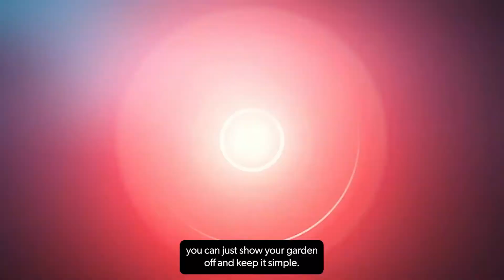Rosemary's Garden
Passionate gardener Rosemary Ahmed from Pinxton has what is described as a 'wild garden'. Flowers dotted about, random potted plants and a greenhouse full of wood carvings. She applied for and was accepted to join the prestigious National Open Gardens Scheme and opened up her garden to visitors for a day in June. Excitement took over from the nerves as she told us she loved every minute of it and can’t wait for next year.